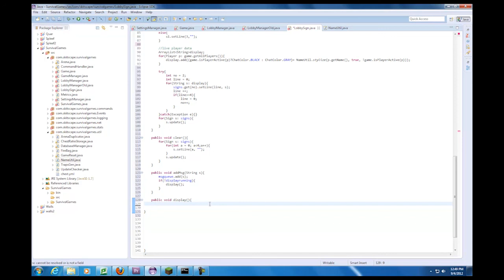SG Coding the new lobby wall part 1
Me coding the new lobby walls for my SurvivalGames Plugin. The new system is 100% modular and supports multiple walls and multiple walls per arena.